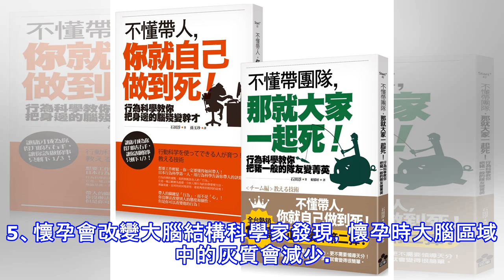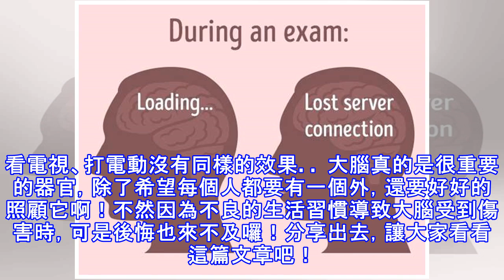做了這些行為，小心變「腦殘」！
大腦可說是人類最重要也最神奇的器官了，如果大腦受到損害，人體的各種機能也會跟著受影響，因此許多科學家都熱衷研究關於大腦的一切。偏偏大腦是個超級神秘的器官，儘管許多人都不斷探索它的奧秘，卻仍有許多祕密仍未被發現，幸好科學家也發現了一些日常行為可能對大腦造成的影響，來看看你是不是常在不自覺中傷害了大腦，或做了些對大腦有益的行為吧！ 1、長期處於壓力之下長期處於壓力之下會讓人的記憶力衰退、學習能力下降、缺乏自制力，甚至出現焦慮、緊張、記憶力不集中等狀況。2、長期缺乏睡眠長期睡眠不足對身體會造成數不清的危害，由於對大腦來說更嚴重，如損害記憶力或導致阿茲海默症。因為夜晚睡眠過程中，腦細胞會移除一些對大腦...
源: pixpo